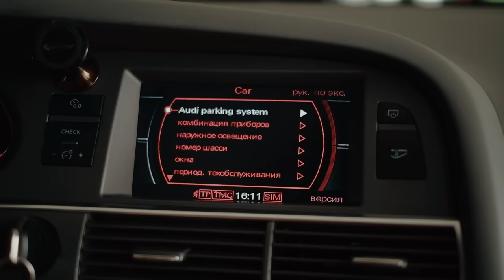😩 Сплошное разочарование или повод для радости? Подробный гид по Audi A6 C6.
Бренд Onzoil — это многолетняя история производства моторных масел, антифризов и других технических жидкостей по немецким технологиями для защиты вашего автомобиля.
Лабораторный контроль качества и соответствие всем техническим нормам и стандартам.
Продукция Onzoil —  честная цена за качество!

Всем привет. Давайте разберёмся в слабостях Audi A6 C6. С каким мотором выбрать эту машину и куда смотреть, чтобы не попасть на дорогой ремонт?